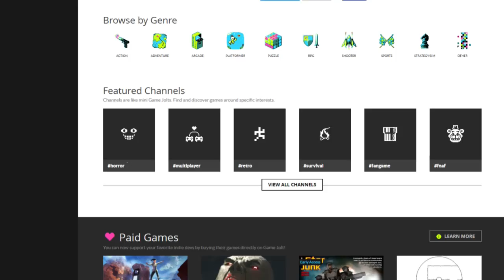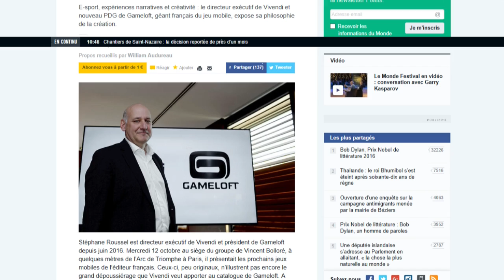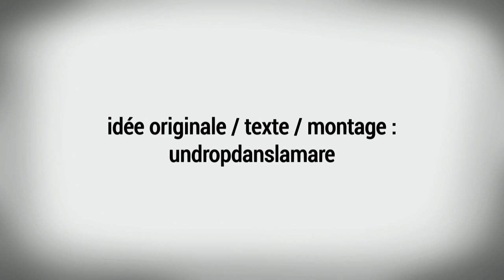Free2Pay #87 : Nintendo à long terme, espace promesses et guerre d’arguments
Une semaine après avoir parlé du site MinuteBuzz et de sa vision de l’Internet de « demain », d’attendre à demain pour jouer à Gears of War 4, et de la guerre entre Ubisoft et Vivendi, l’équipe d’UnDropDansLaMare revient avec le nouvel opus de la chronique Free2pay.

Au programme de ce volume 87, Nintendo qui fait la guerre à tous les jeux amateurs ayant la moindre trace de ressemblance avec leurs productions, l’univers de l’espace et des open worlds qui ne cessent d’attirer les joueurs malgré des projets au caractère très - trop - ambitieux, et enfin la stratégie de Vivendi avec Gameloft qui tente d’envoyer un message à Ubisoft.